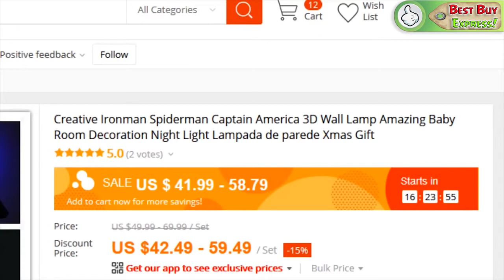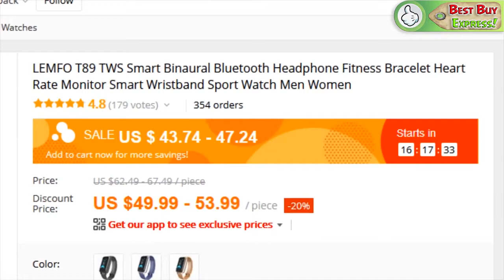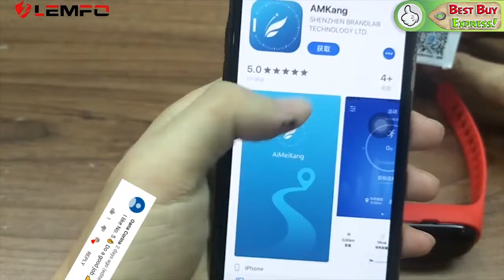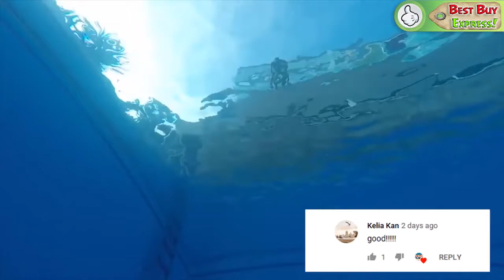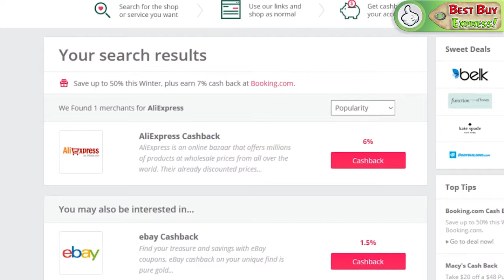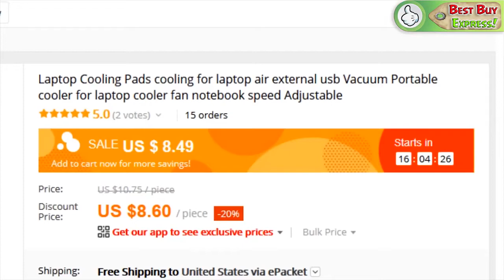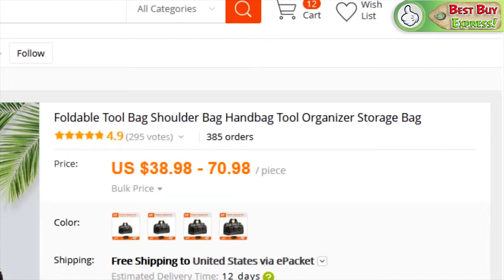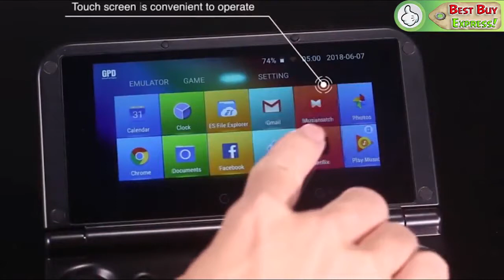The Most Worth Buying Items On AMAZON And ALIEXPRESS ## 91